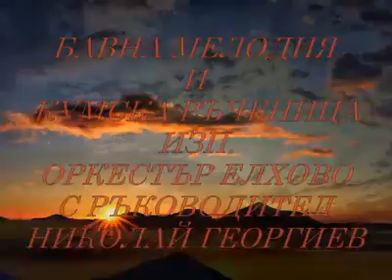28 март 2019 г.